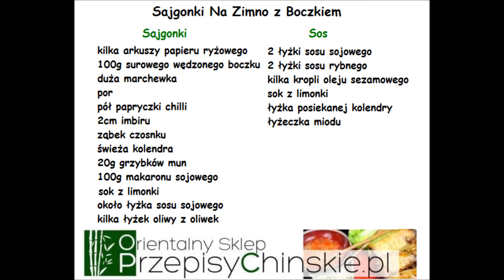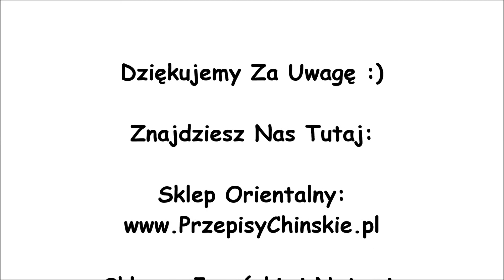Sajgonki Na Zimno z Boczkiem - PrzepisyChinskie.pl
Zapraszamy :)